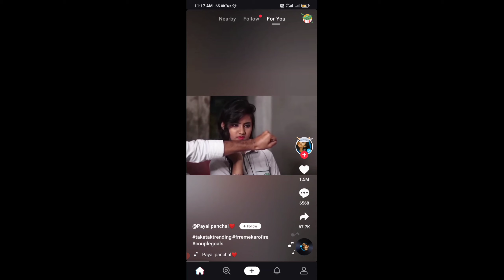MX takatak par gift Kaise Milta Hai || how we get gift from MX takatak || Mx takatak se gift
MX takatak par gift Kaise Milta Hai || how we get gift from MX takatak || takatak se paise Kaise kamae
By:- Vlogtainmenttech
-: Video content :-
• mx takatak se gift kaise milta hai
•Mx takatak se paise kaise kamaye
•Mx takatak kaise gift deta h iske liye ap poori video ko dekho nd apna pyar de...

Need your support guys so keep supporting 🥰🙏🥰